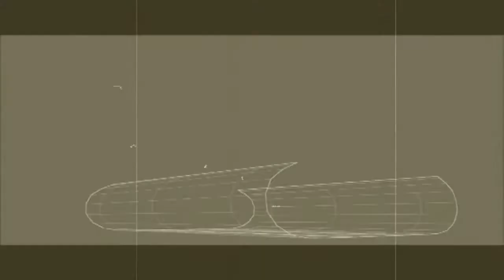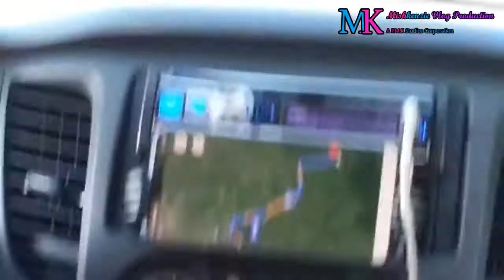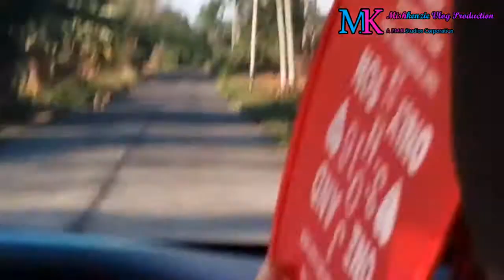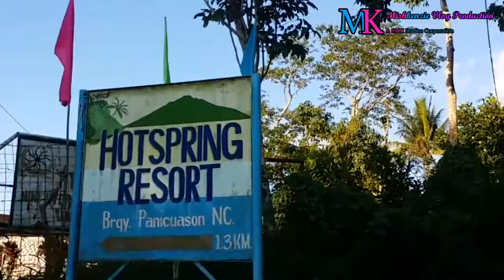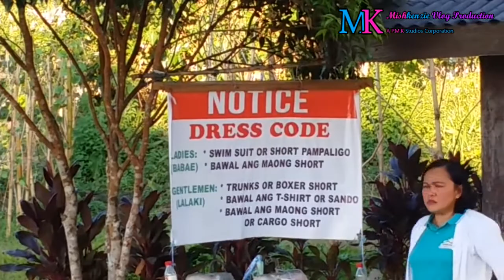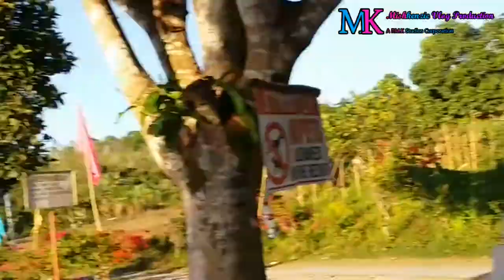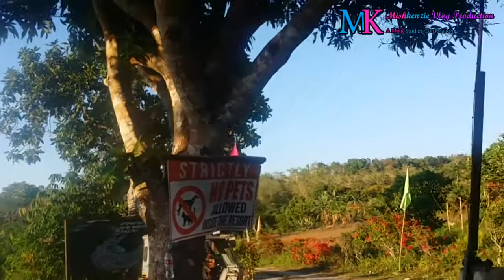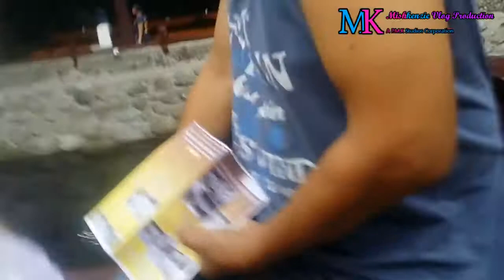Panicuason Hot Spring Resort Naga Philippines Day 1